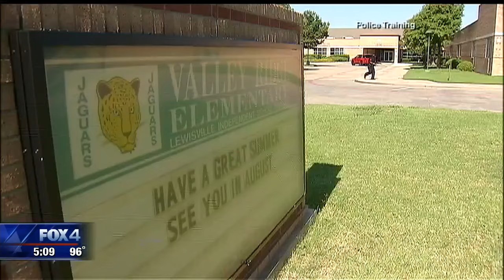First responders train for “new normal” in active shooter situations